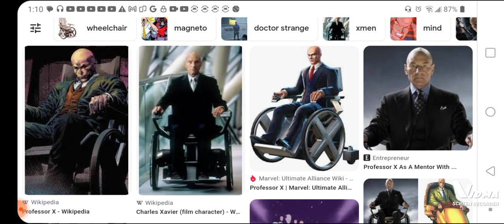Brain of Professor X in Barbie Doll